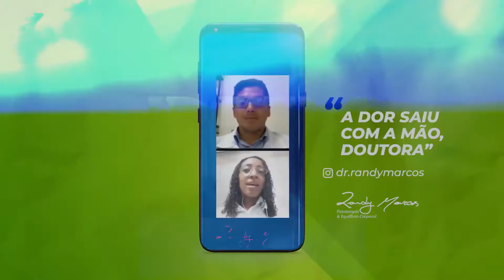A DOR SAIU COM A MÃO, DOUTORA | RANDY MARCOS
O paciente fez cirurgia, ficou com dores e sofrendo, aí chegou a Dra. @glauciareginaestevao
Adeus dores no primeiro atendimento 🚀
Parabéns pela sua trajetória!
Quem aí quer também aprender a deixar o paciente sem dor?